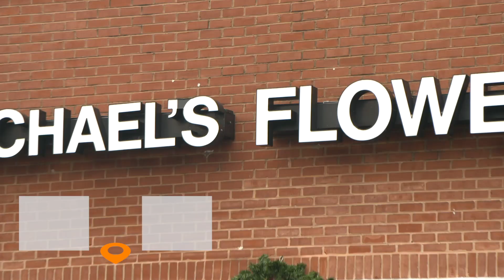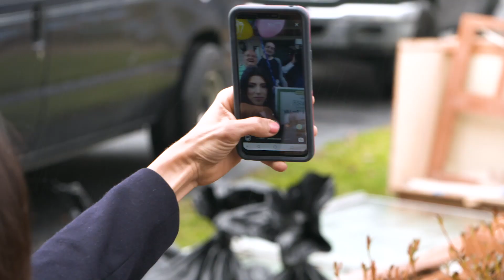PCH Winners Extended Cut: Joan Geringer From Woodbridge, VA Wins $2,500 a Week for Life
Do you want to become our next big PCHWinner?